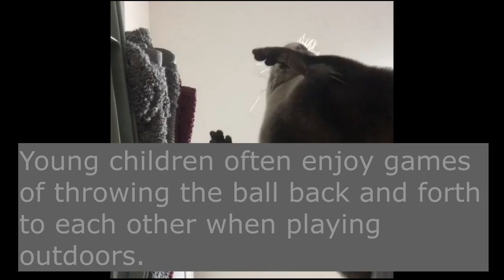Put Me In, Coach! Cute Otter Plays Game of Pass the Ball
Young children often enjoy games of throwing the ball back and forth to each other when playing outdoors. Apparently, certain animals also find this game entertaining, such as a pet water otter in Japan. The original video